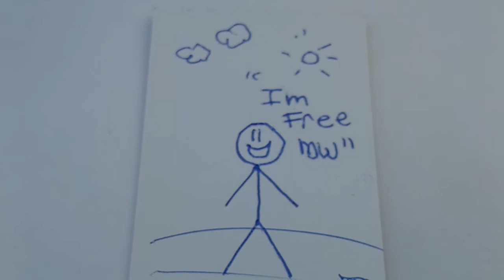The Life Story Of Joey Flite HD